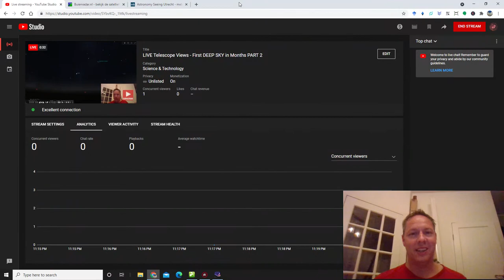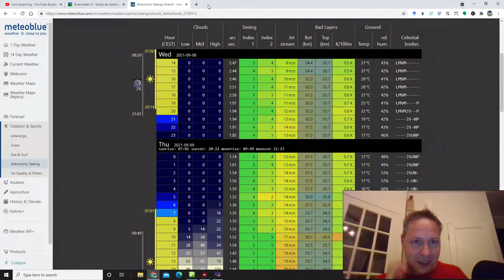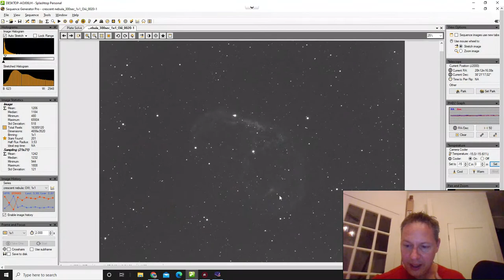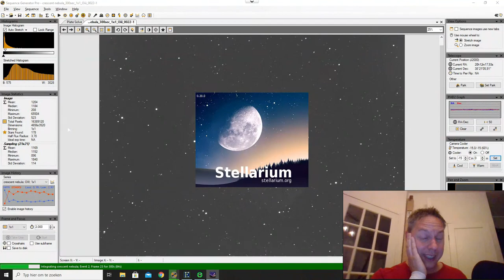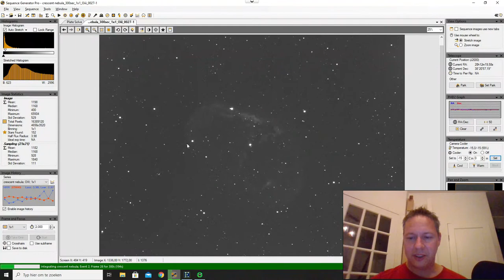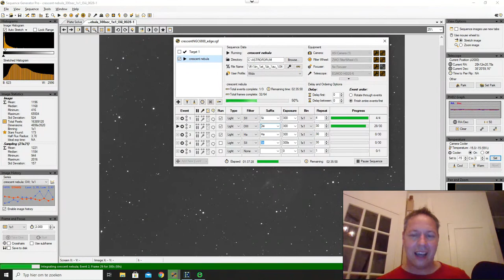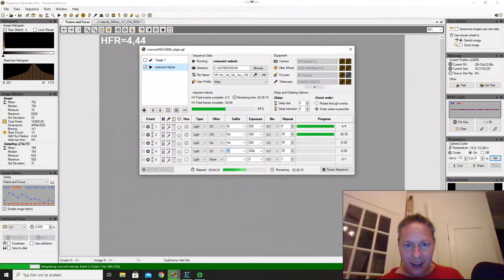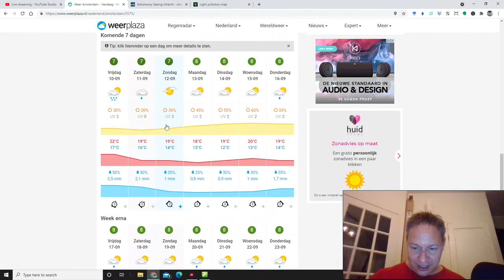LIVE Telescope Views - First DEEP SKY in Months PART 2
Hi wonderful person,

Let's enjoy some live views together :-).

Clear skies,

Wido - Astoforum